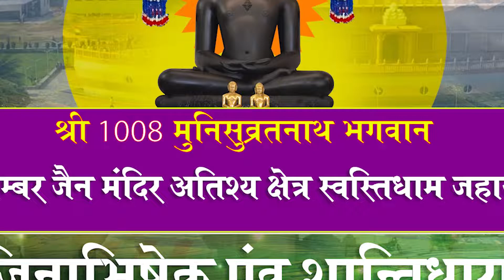Jin Abhishek Swasti Dham Jahazpur (Raj.) | जिन अभिषेक स्वस्ति धाम जहाजपुर (राजस्थान) | 25/10/22